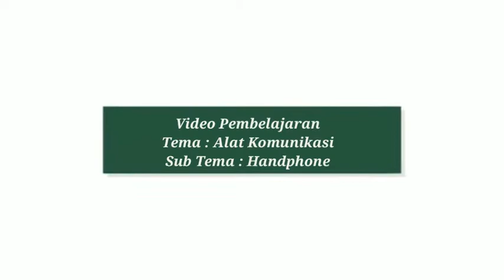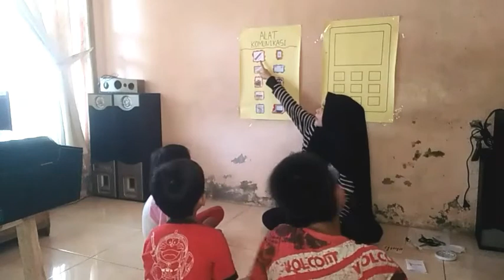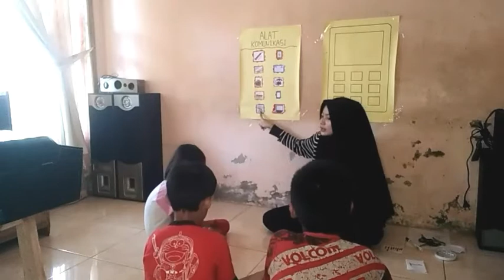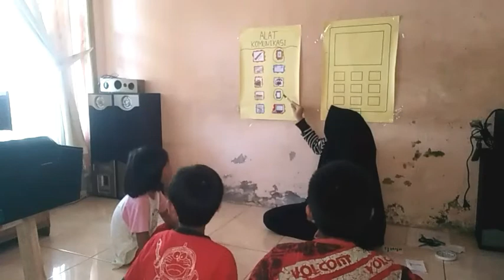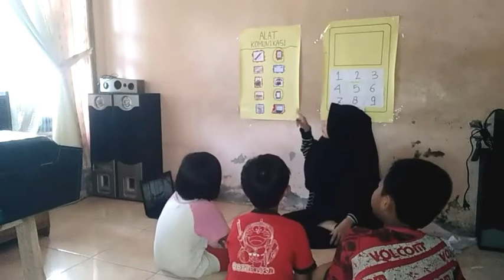Praktek Mengajar 2 - Liza Vebriani (A1I018040)